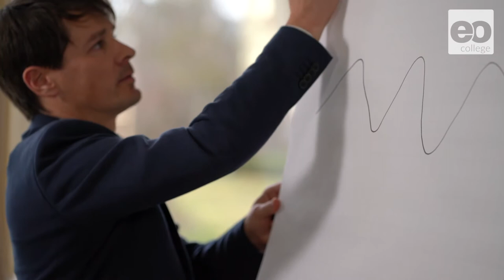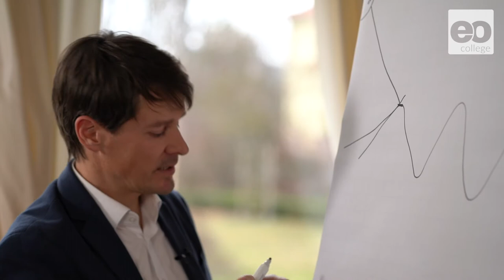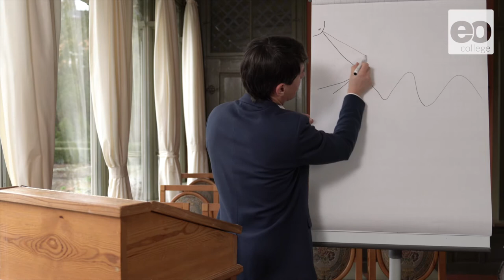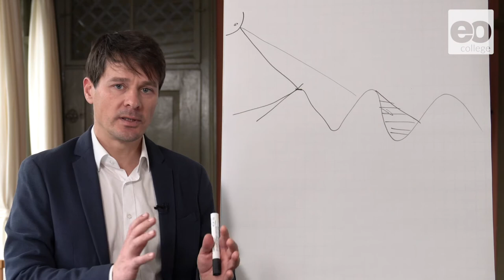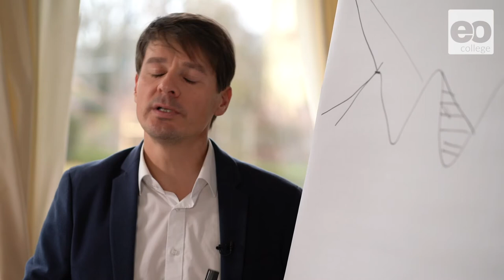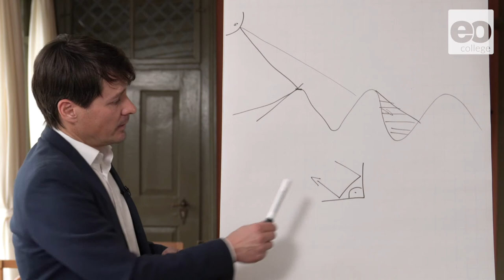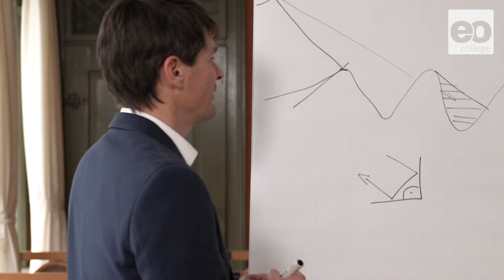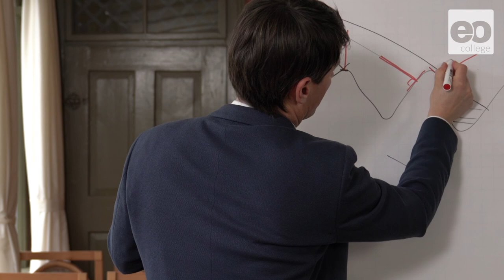Einfluss der Topographie auf die Radarrückstreuung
Prof. Christian Thiel erläutert den Einfluss der Topographie auf die Radarrückstreuung.